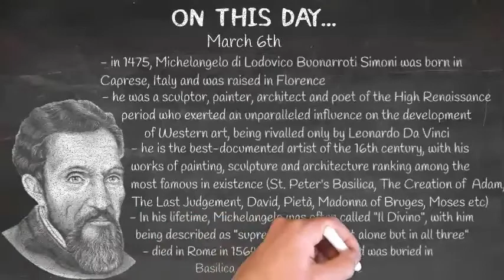On This Day... - March 6th - Michelangelo | Il Divino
On This Day... is a project I decided to take on where I post a short (less than 1min) video about a personality born that day or an important historical event. While some days have more historical significance than others, i will only create one per day and try to keep it as simple and concise as possible.

MARCH 6th - Michelangelo